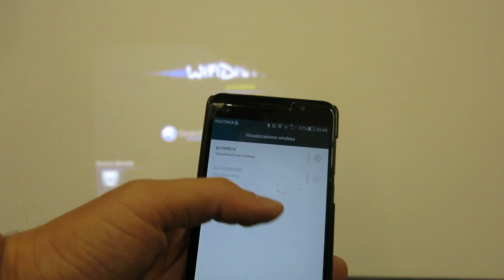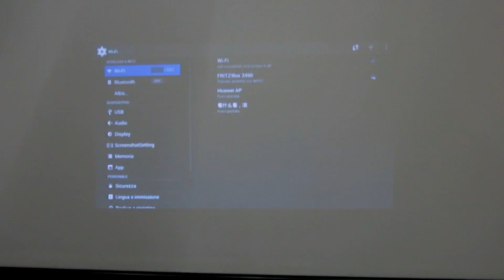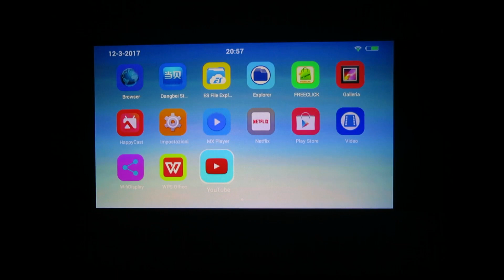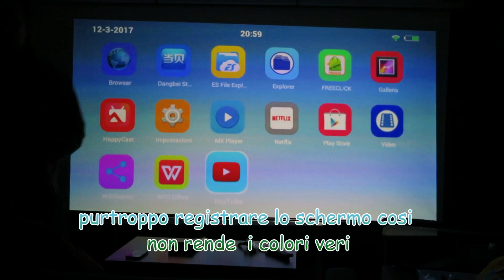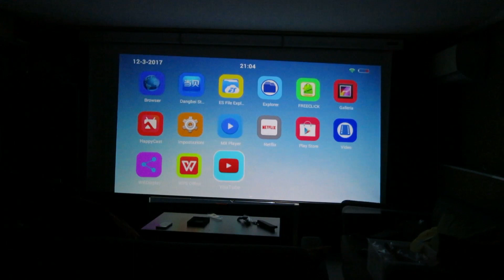mini proiettore recensione otha c800s tra i migliori attualmente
Questo il link x l aggiornamento da scaricare su SD... Autoinstallante. Vi aggiorna il playstore